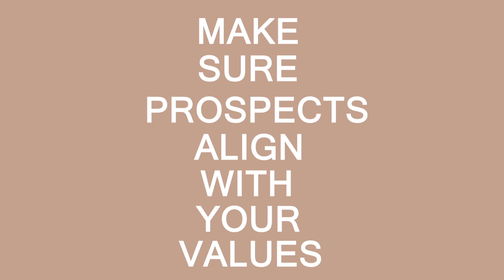When/How to Hire (or FIRE) your first Employees?! What I have learned...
💥 Best Email Software to collect emails, send email broadcasts, do SMS messaging and automation flows (Abandoned cart, confirmation emails or re-customeractivation emails)

💥Easiest software to Design logos, emails or social media content Canva